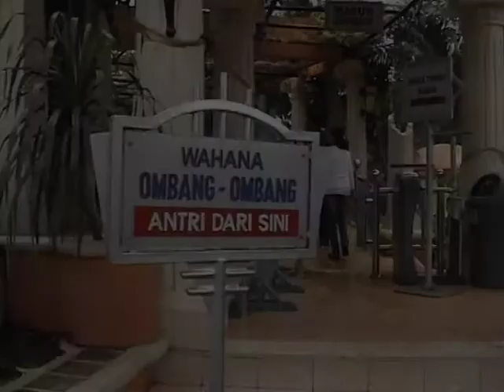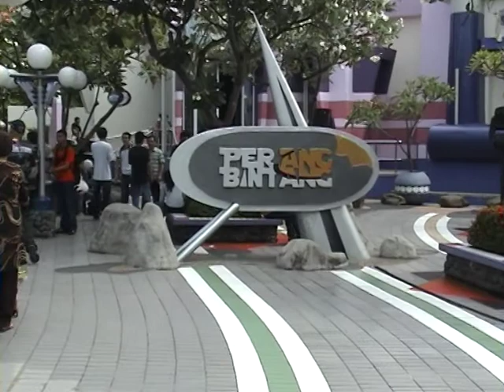Jalan-jalan Ke Dufan - Desember 2007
Jalan-jalan pertama Aisha ke Dunia Fantasi Ancol (Desember 2007)